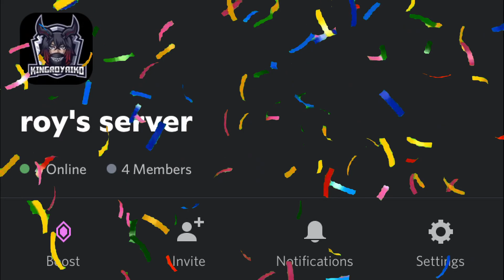Who would you take to Prom (Overwatch 2)?